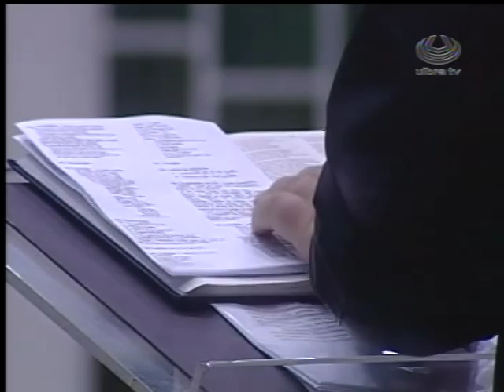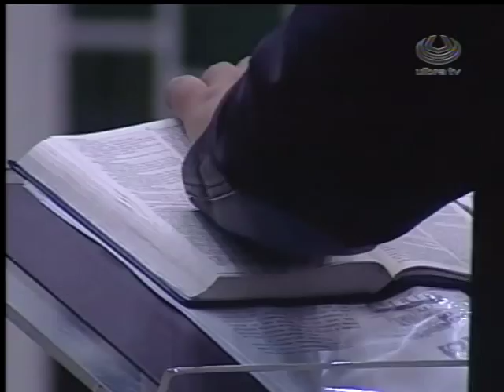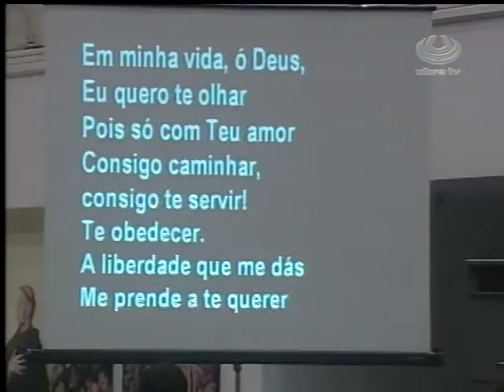PROGRAMA TOQUE DE VIDA - 09/08/2009 - ULBRATV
Culto Luterano, transmitido dentro do programa Toque de Vida da ULBRATV em 09/08/2009.